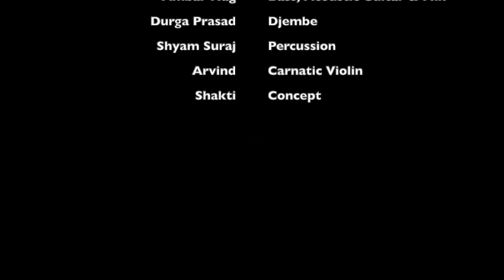Karunada - a song by Gali Durugappa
A song about the glorious history of Karnataka